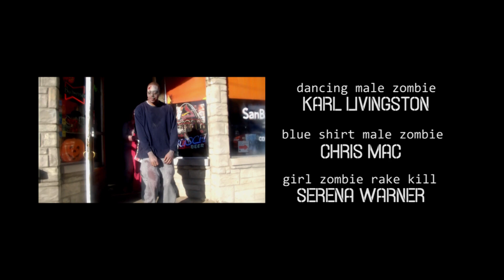Jonezy- Calm Down (Official Music Video)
beat by CAPO